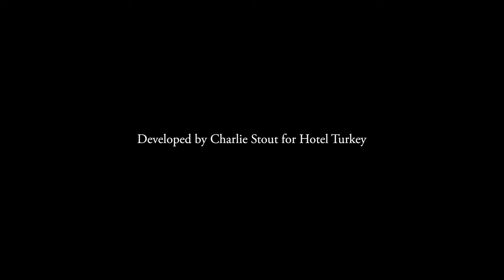Tylor & the Train Robbers - Workin' Hands (Tylor Ketchum Acoustic)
Tylor Ketchum plays an acoustic version of Tylor & the Train Robbers new single "Workin' Hands" at Hotel Turkey Boot Shop Sessions in Turkey, Texas.